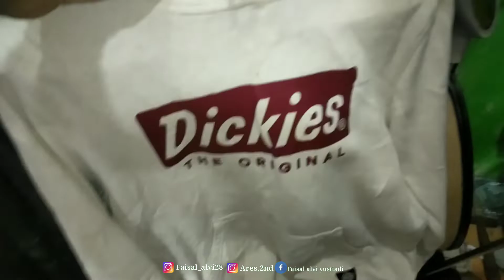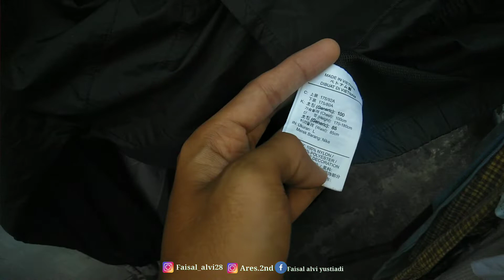TERNYATA HASIL THRIFTING BONGKARAN BARU DIMALANG KAYAK GINI 😍